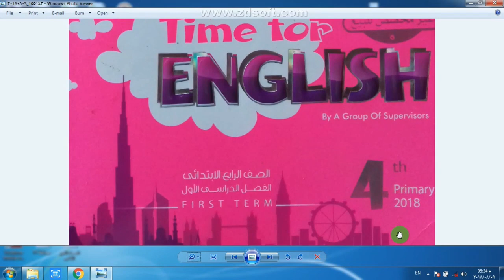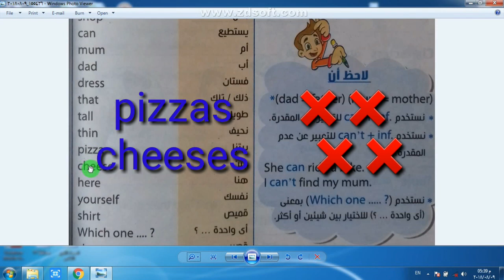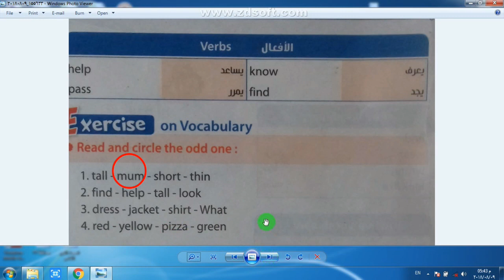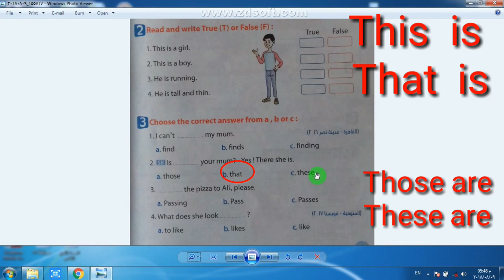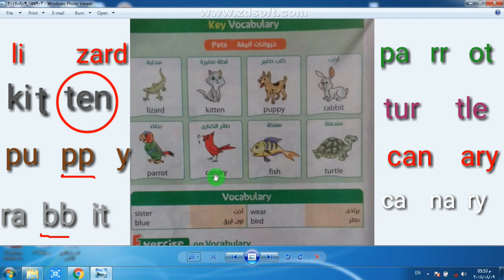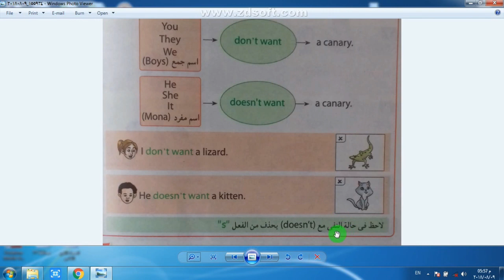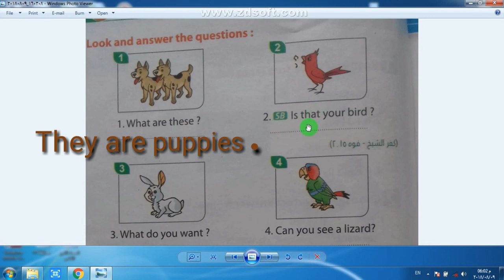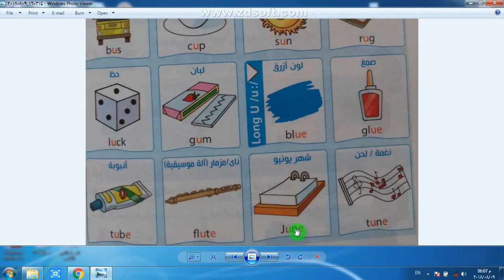رابعة ابتدائي انجليزي ترم اول- Time For English= Unit 1 مستر عبدو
سلسلة الدروس التعليمية المجانية ..بشكل مبسط